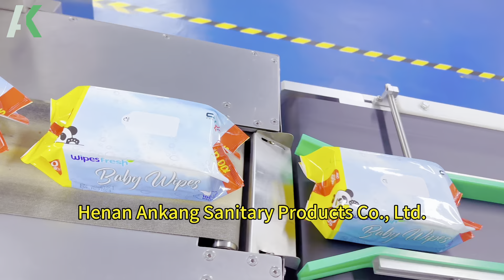Wet wipes production line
This is how a pack of wet wipes is produced#factory